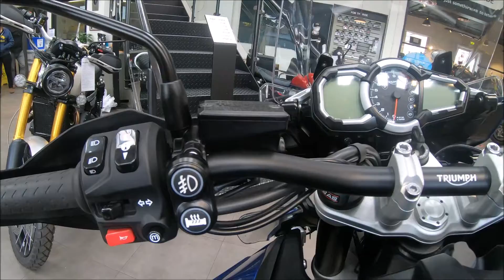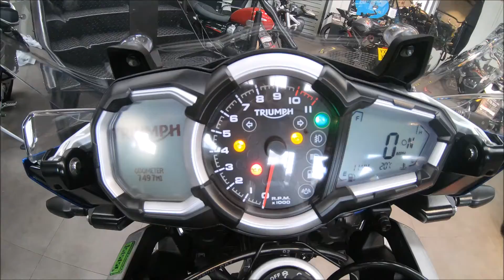Triumph Tiger 1200 XRT